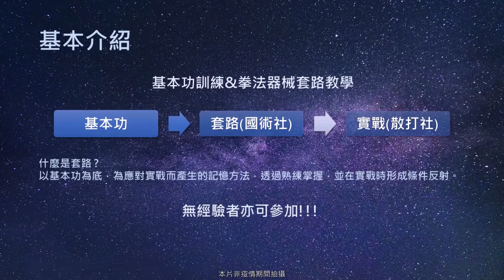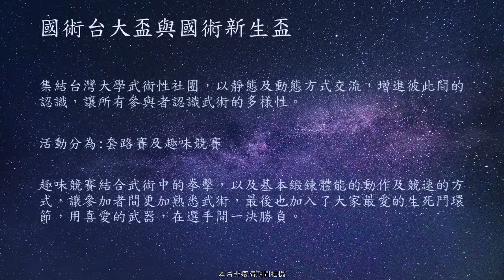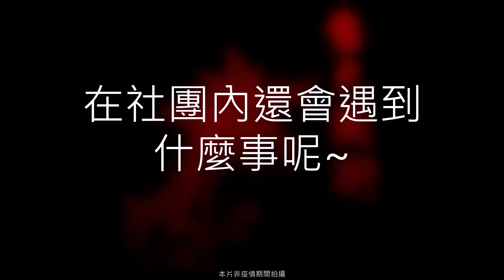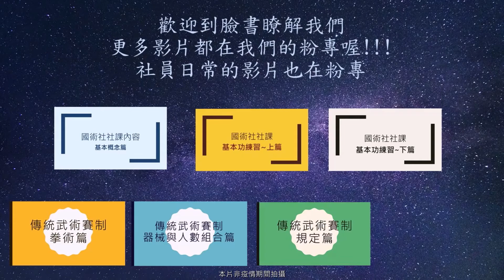2021 國術展演—真實武林的秘密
歡迎所有對國術有興趣的朋友，不論有無經驗，都非常歡迎！